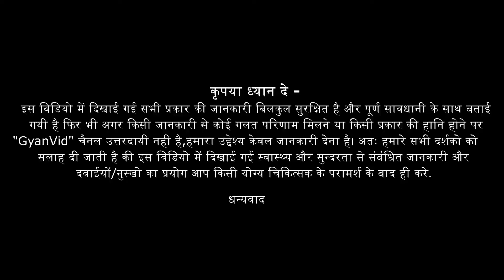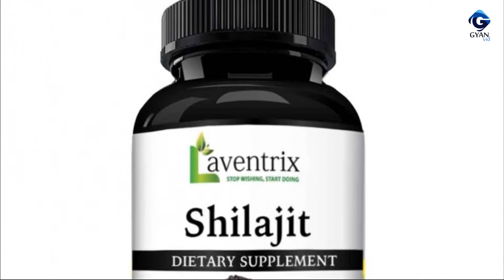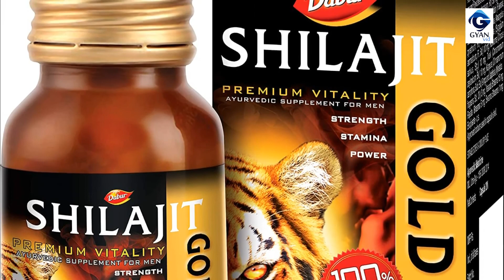शिलाजीत खाने से शरीर मे क्या होता है? इसके 6 फायदे जान लीजिये | Gyanvid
शिलाजीत के आश्चर्यजनक फायदे| | पहचान | इस्तेमाल का सही तरीका | shilajit benefits for men | shilajit ke fayde hindi me -इस विडियो में सटीक जानकारी दी गयी है अगर आपको विडियो पसंद आया है तो सभी के साथ SHARE करे और Comments करके अपनी राय अवश्य देवे |